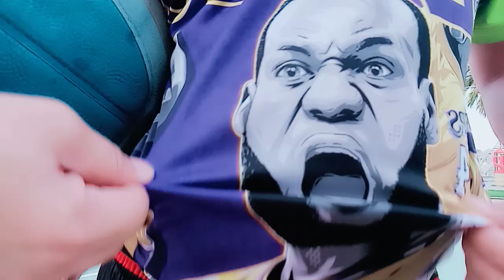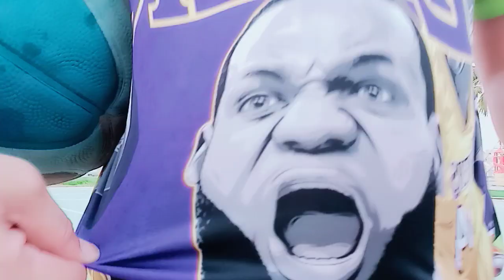Lebron James with 3PointKing